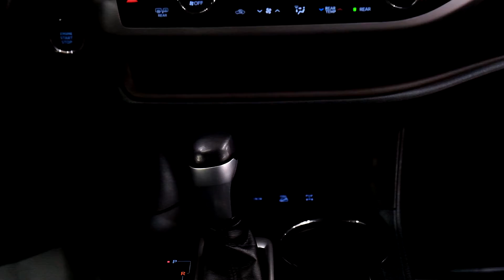Toyota Highlander, 2014 год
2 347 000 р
Двигатель бензин, 3.5 л
Мощность 249 л.с.
Трансмиссия автомат
Привод 4WD
Цвет белый
Пробег, км 87 000
Руль левый
Поколение 3 поколение

Дополнительно: Идеальное техническое и косметическое состояние! Мультимедиа система "JBL" с USB, AUX! Климат контроль раздельный! Мультируль! Подогрев всех сидений! Вентиляция передних сидений! Память водительского сидения на две персоны! Камера заднего вида! Чистый и вместительный салон и багажник! Автомобиль прошел комплексную предпродажную подготовку! Двигатель, коробка, ходовая ОТС, без нареканий! Вложений не требует!

❗️ ВАЖНАЯ ИНФОРМАЦИЯ❗️

Мы сдерживаем цены для Вас!
О чем речь?
Неустойчивый курс валют, и прочие факторы провоцируют рост цен до 15% на все группы товаров, в том числе и на новые автомобили!
Многие автопроизводители повышают цены на новые автомобили, а этот фактор скажется на спрос автомобилей вторичного рынка!

В связи с повышением спроса, автомобилей становится меньше, и многие продавцы начинают повышать цены на популярные модели!

Мы оставляем прежние цены на ВСЕ автомобили в наличии!
Успевайте приобрести данный автомобиль по самой выгодной цене!

ЛЮБОЙ АВТОМОБИЛЬ ПРЕДСТАВЛЕННЫЙ В НАШЕМ АВТОСАЛОНЕ, ВЫ МОЖЕТЕ ПРИОБРЕСТИ ЗА НАЛИЧНЫЙ И БЕЗНАЛИЧНЫЙ РАСЧЕТ, А ТАКЖЕ В КРЕДИТ !

ПОКУПКА В КРЕДИТ:

Возможно оформление Кредита без первоначального взноса, без КАСКО, без поручителей и справок с места работы!
Ваш автомобиль примем в качестве первоначального взноса !
Подать заявку можно дистанционно , из любого региона России (viber, whatsapp, e mail и т. д)

Оформление КАСКО, ОСАГО

ВЫГОДНЫЙ ВЫКУП И ОБМЕН(Trade- In) ВАШЕГО АВТОМОБИЛЯ:

Мы принимаем ваш авто в счёт оплаты нового автомобиля (Trade- In). С вашей или нашей доплатой.
Ваш автомобиль мы можем оценить дистанционно !

КОМИССИЯ:

Наш Автосалон принимает автомобили на реализацию на нашу площадку или шоурум, на МАКСИМАЛЬНО ВЫГОДНЫХ ДЛЯ ВАС УСЛОВИЯХ!
Мы реализуем ваш авто в максимально короткие сроки!

ПОЧЕМУ ВЫБИРАЮТ НАС:

- 100% ГАРАНТИЯ ЮРИДИЧЕСКОЙ ЧИСТОТЫ !
- полная предпродажная подготовка !
- максимальное использование платных интернет ресурсов !
- размещение наружной рекламы, радио , телевидение !
- полная подготовка пакета документов для регистрации вашего авто в ГИБДД !

Автомобиль находится На площадке автосалона Авторум
МЫ РАБОТАЕМ БЕЗ ВЫХОДНЫХ.
Часы работы в будние дни с 9.00 до 21.00
В пятницу, субботу, воскресенье с 8.00 до 21.00
АДРЕС: Ул. 9 мая 2а